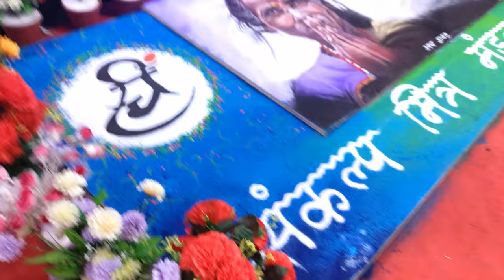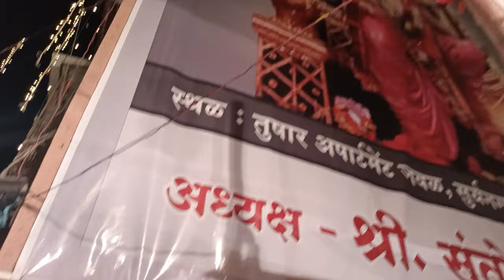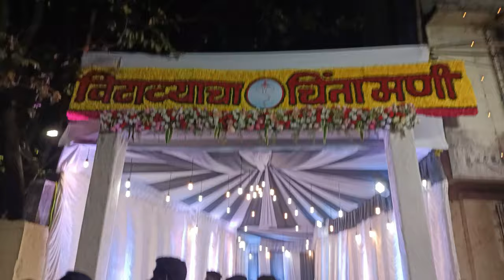Vitawacha Chintamani 2021 (Mahapujan) vlog Ep. no. 2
Hey everyone
This is Atharva Thakare from T.I.B vlogs...
Ready to see your love after much off this time..
soo welcome back you all and show some love by commenting your thought and share as wide as it can. and I will get motivated by all of you by showing the love on our videos 💜.
If you wanna to connect your self with me than
you can follow me on other social media handel...
Editing is possible one and only because of my brother @vinayak nayakodi ...
thenks brother 🤙❣️

Add me on Snapchat! Username: atharva_t9971